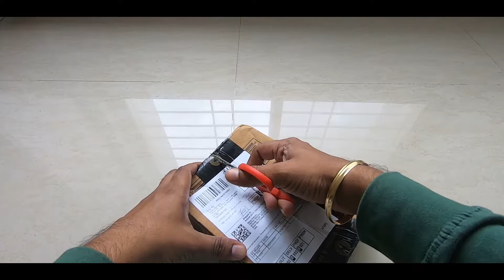Garden Scissor, Garden Cutter || Unboxing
Garden Scissor, Garden Cutter
Brand - TRUPHE